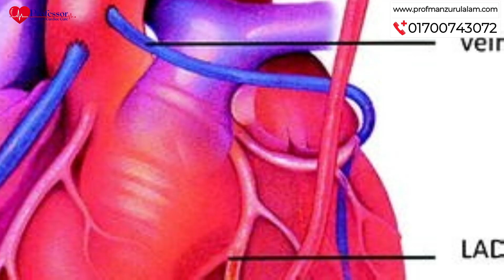হার্টে রিং অবস্থায় বাইপাস সার্জারি করে ভালো আছেন || Heart || Bypass Surgery || Prof Dr Manzurul Alam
হার্টে রিং পড়ানোর পরেও বুকে ব্যথা হয় পরবর্তীতে বাইপাস সার্জারি করে ভালো আছেন জনাব আফিল উদ্দিন, বয়স -৭৪ বছর, বাড়ি-নেত্রকোনা।

অধ্যাপক ডা: এ.কে.এম. মনজুরুল আলম
অধ্যাপক ও বিভাগীয় প্রধান, কার্ডিয়াক সার্জারি বিভাগ
জাতীয় হৃদরোগ ইনস্টিটিউট ও হাসপাতাল, ঢাকা।

✅ ভবিষ্যতে হার্ট সম্পর্কিত সকল ধরনের টিপস সম্পর্কে জানতে সংযুক্ত থাকুন আমার সোশ্যাল মিডিয়াগুলোতে

🗓️ প্রয়োজনে যোগাযোগ করুন: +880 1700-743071, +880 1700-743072